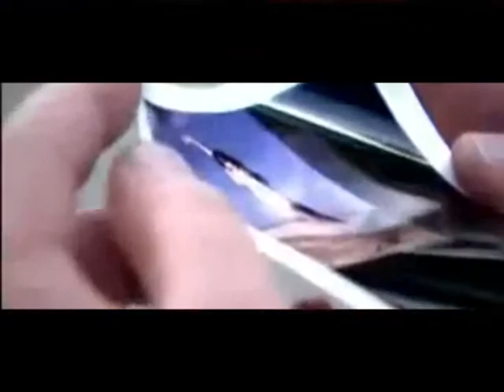Lea Gajos - Boom, Boom (Official)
Here's the videoclip for my new single!!!